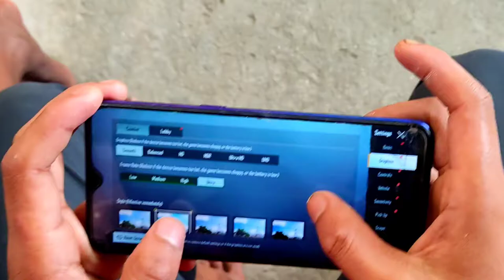Reflax my Gyroscope Handcam | Low an device Realme 5 Pro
Hello and Please Wellcome to my Universe R u enjoy this video Please Subscribe My channel is  Mobile and any Gaming Tips and tricks So don't miss my video than Subscribe like and Shere is my Chennal

Current device - Realme 5 Pro ( 8 /128)
Control - 4 Finger full Gyroscope

And please Feedback if you really enjoyed

bgmi handcam.how to make easy Easy Handcam Bgmi.pubg handcam.